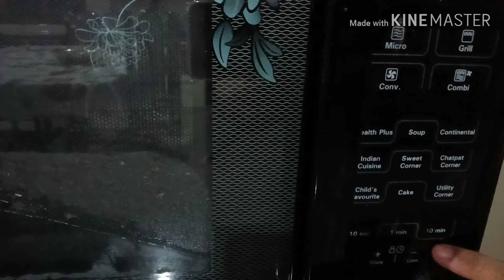Easy Banana Bread Recipe Without Butter ; Silus Kitchen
Yummy banana bread recipe
 Ingredients
     Egg  2
       Nuts & chocolate chips (optional)